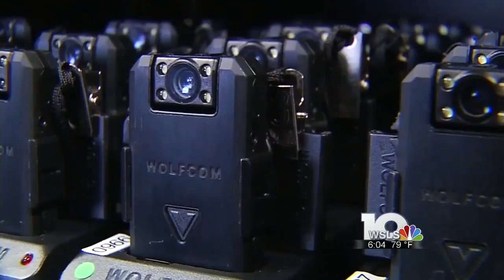Roanoke Co. body camera questions